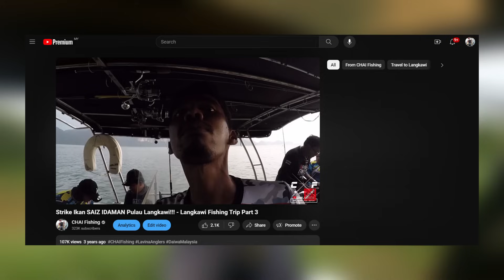GASAK! DISERANG Udang Galah Sungai Kerian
*Jangan Lupa Tengok Video di Bawah!*
[ Setup Ultralight ]
Rod: Seahawk Flexis Lite 2-6lb

[ Setup Ultralight ]
Rod: Lemax Micro Max 1-3lb

[ Setup Ultralight ]
Rod: Bigfish Wolverine 2-6lb